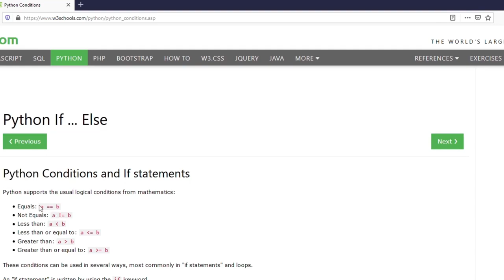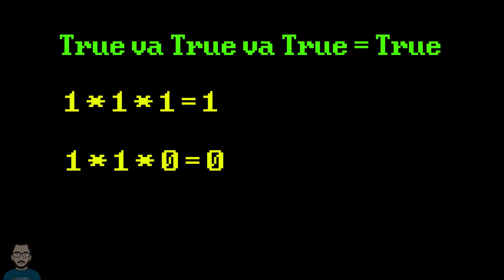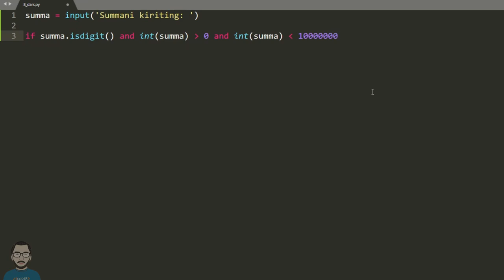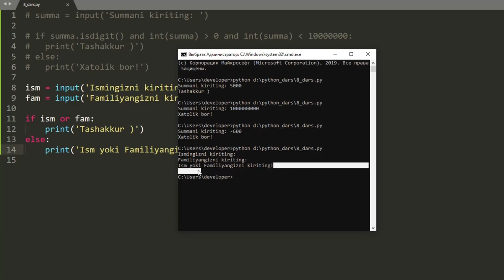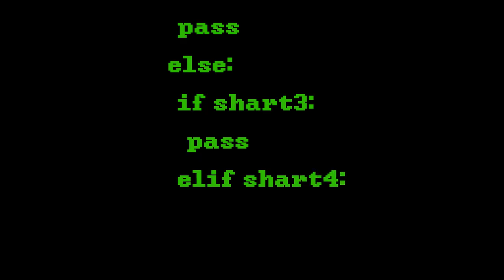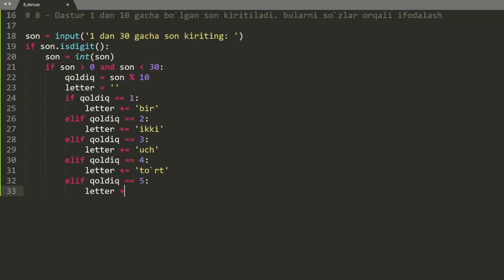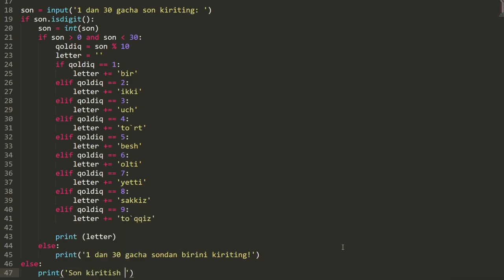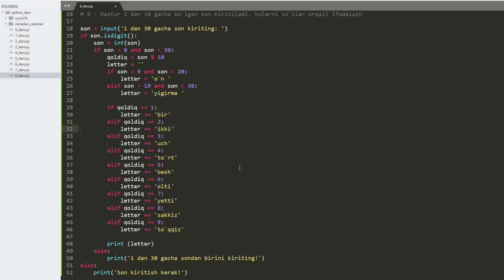8-dastur | IF, murakkab shartlar. Python dasturlash tili.